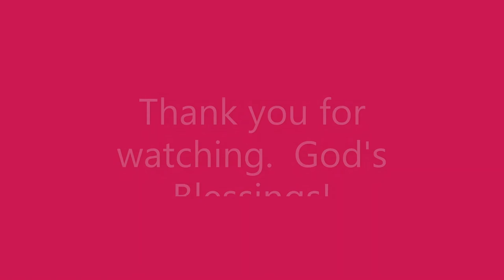MLHS Sept Music Boosters video update